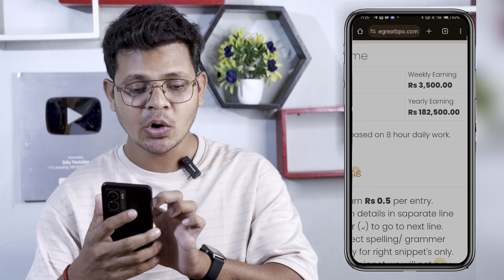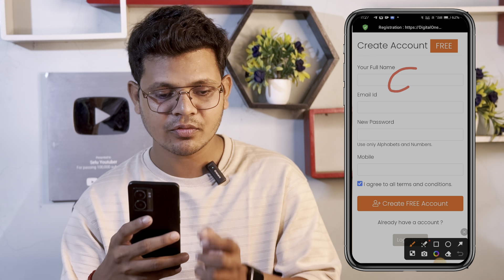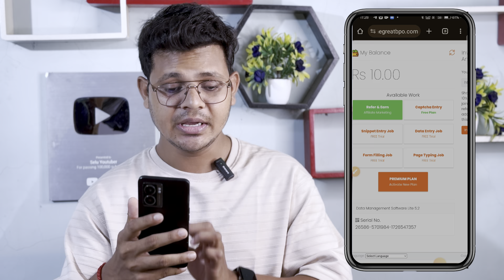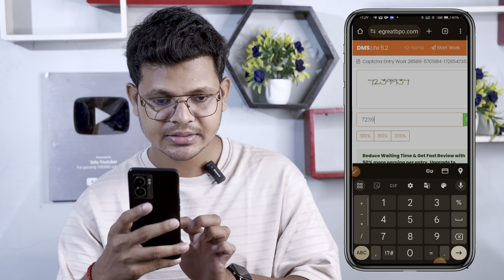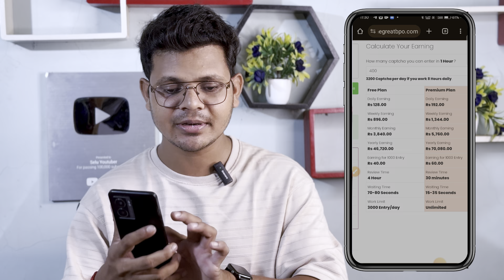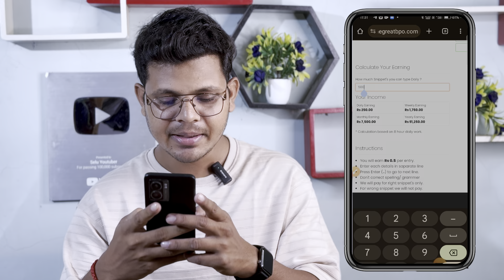100 Captcha - 50rs Real Captcha typing Earning Site | Captcha Typing Work | Work From Home Jobs 2024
100 Captcha - 50rs Real Captcha typing Earning Site | Captcha Typing Work | Work From Home Jobs 2024

captcha data entry work
captcha data entry job
captcha typing job daily payment without investment
captcha typing job for mobile without investment
best captcha earning app
online captcha work daily payment
free captcha entry jobs 2.00 new
captcha typing work from home
captcha typing job for mobile
captcha money
online captcha typing job
captcha work from home
unlimited captcha typing jobs without investment daily payment
kolotibablo captcha work
daily captcha work
2captcha typing job
online captcha entry work
type captcha and earn money
captcha typing earn money
online captcha entry jobs
captcha job
captcha entry work
captcha entry job
captcha code earning
captcha and earn
captcha earning
captcha typing work
captcha and earn money
captcha make money
captcha earn money
captcha typing